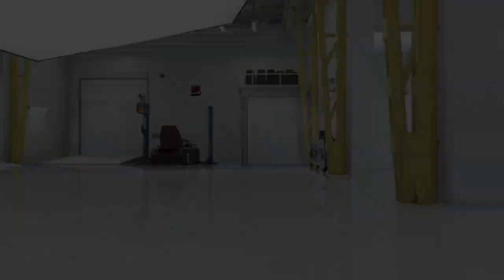QA for this update went well I see | Grand Theft Auto V